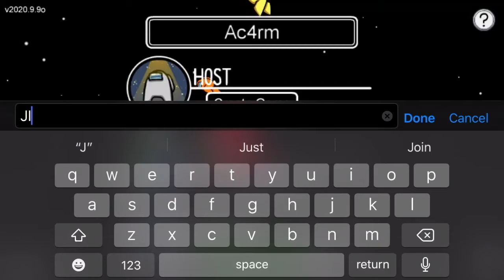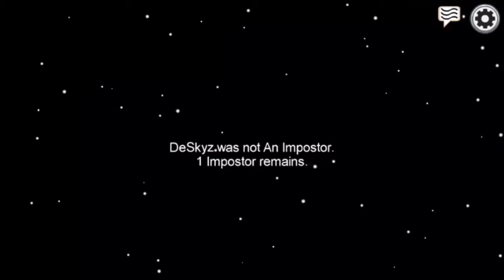Are Imposters the Good Guys? - Among Us Lore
Have you ever wondered what the Lore of Among Us is? Check out this theory!

Join the Notification Army by clicking the Bell!

You can watch highlights and funny moments that might not make the YouTube channel.